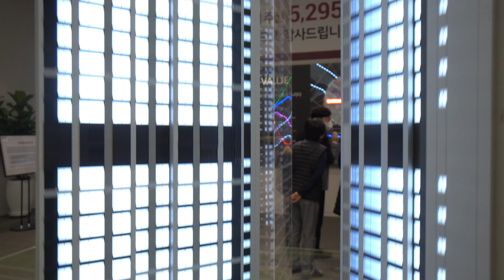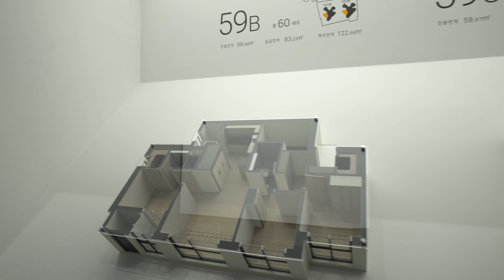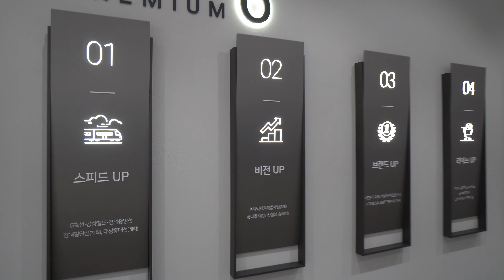힐스테이트DMC역 은평구 10년장기민간임대아파트분양 / 트리플역세권 / 할인분양 / 할인임대 /디지털미디어시티역 도보로 1분거리 초역세권아파트 1666-1061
서울특별시 은평구 힐스테이트DMC역
민간임대아파트가 분양합니다.
정당계약이 끝났으므로 이제는
선착순으로 동,호수 지정이 가능합니다.
더군다나 , 핫한 소식은 할인 분양이 들어 갔습니다.
요즘 집값이 계속 떨어져서 분양받기 무섭다면
이럴때는 10년장기민간임대아파트를 임대 받아 보세요.
전세나 월세 본인의 입장에서 가장 편한 것을
선택하시면 됩니다.

트리플역세권!
도보로 1분 초역세권!입지 깡패입니다.

지하5층  / 지상36층 규모의 아파트이며
2개동으로 이루어 집니다.
아파트 총299세대 모집합니다.
전용면적 59,63,75타입으로 설계됩니다.
 입주 시기는 2027년 4월 예정입니다.
롯데몰이 2027년 오픈이며 힐스테이트DMC역아파트와
브릿지연결을 하여 같은 시기에 입주 합니다.
10년장기민간임대주택은
대한민국 국민 만19세이상의 세대주이면
누구나 신청이 가능하구요.
거주지요건이나 청약통장이 필요 없습니다.

주택수에 미포함되고
양도세,취득세,재산세 등 과세로부터 자유롭고
임차권 양도가 가능하며
10년간 장기적으로 안정적인 주거가 가능합니다.
HUG가 보증합니다.
그래서 임차권 보증금을 완벽하게 보호합니다.

힐스테이트DMC역아파트의 정확한 주소는
서울특별시 은평구 증산동223-15번지 일원입니다.

분양 및 임대문의는
친절한 공인중개사 김상만에게로.
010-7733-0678  / 늦은 밤에도 통화 가능!